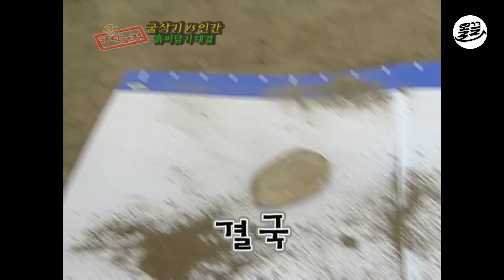[무도] 역시 유반장은 메뚜기과라 삽도 잘 타는 건가?😎 굴삭기와의 대결을 위한 고강도 훈련 3종 세트😵‍💫 '인간 굴삭기' 1편 MBC050702방송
이번 대결은 굴삭기와의 대결!🚜
본 대결에 앞서 훈련을 하게 된 멤버들
삽으로 콩콩이 뛰기부터 쇼생크 탈출까지
온갖 훈련으로 굴삭기를 이기기 위해 노력하는데...!😵‍💫

무모한도전 1화부터 FULL버전 다시 보기 (2005년 4월 23일~2005년 10월 22일) →
▶ WAVVE :